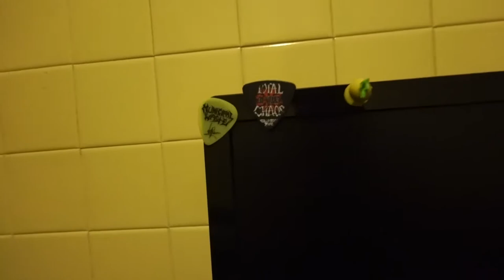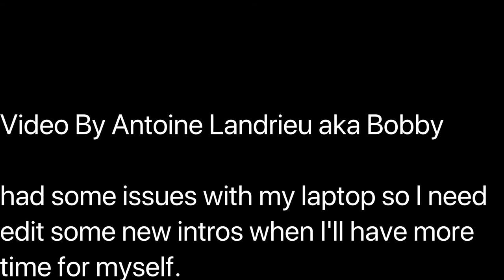LOCO LOCO FEST 2019 - Clowns, The Casualties, Subhumans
Video by Bobby

had some issues with my laptop so I need
edit some new intros when I'll have more
time for myself.

Hope to see you at gigs, cheers

Intro : (0:00)
Wizard Of Oi : (3:35)
CRACKUPS : (5:45)
DR Know : (7:31)
Total Chaos : (9:49)
Subhumans : (13:11)
Clowns : (15:55)
The Casualties : (30:00)